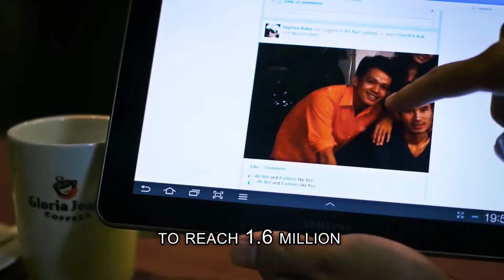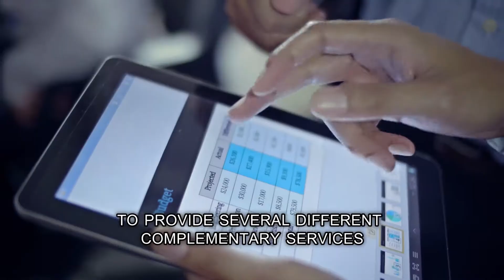KhmerDev Corporate (2012) (Director&DP&Colorist)